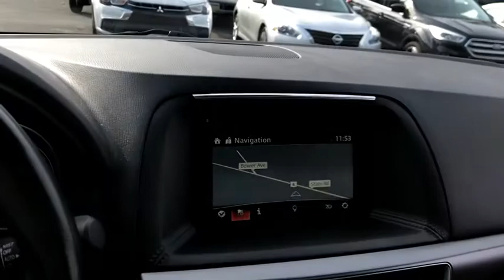2016 Mazda CX-5 Fall River, Dartmouth, New Bedford, Wareham, MA, Tiverton, RI 17466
Meteor Gray Mica  2016 Mazda CX-5 available in Fall River, Massachusetts at Prestige Auto Mart 1. Servicing the Dartmouth, New Bedford, Wareham, MA, Tiverton, RI area.
2016 Mazda CX-5 Grand Touring - Stock#: 17466 - VIN#: JM3KE4DY6G0627031

This gas-saving Vehicle will get you where you need to go** All Wheel Drive* CARFAX 1 owner and buyback guarantee.. New Arrival... Optional equipment includes: Grand Touring Technology Package...
Grand Touring Technology Package, 184 hp horsepower, 2.5 L liter inline 4 cylinder DOHC engine with variable valve timing, 4 Doors, 4-wheel ABS brakes, 4WD Type - Automatic full-time, 8-way power adjustable drivers seat, Air conditioning with dual zone climate control, All-wheel drive, Audio controls on steering wheel, Automatic Transmission, Climate controlled - Driver and passenger heated-cushiondriver and passenger heated-seatback, Daytime running lights, Dusk sensing headlights, External temperature display, Front fog/driving lights, Front seat type - Bucket, Fuel economy EPA highway (mpg): 29 and EPA city (mpg): 24, Head airbags - Curtain 1st and 2nd row, Heated drivers seat, Heated passenger seat, Intermittent window wipers, Keyless Ignition - Doors and push button start, Leather seats, Overhead console - Mini with storage, Passenger Airbag, Power heated mirrors, Power windows with 1 one-touch, Privacy/tinted glass, Rain sensing window wipers, Rear bench seats, Rear wiper, Remote power door locks, Signal mirrors - Turn signal in mirrors, Speed-proportional power steering, Sunroof - Express open glass, Tachometer, Tilt and telescopic steering wheel, Video Monitor Location - Front